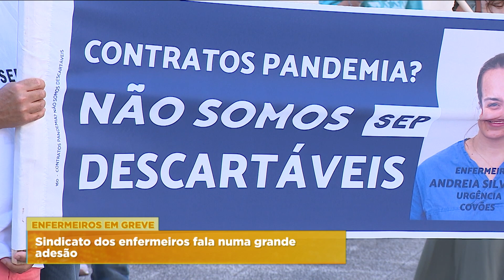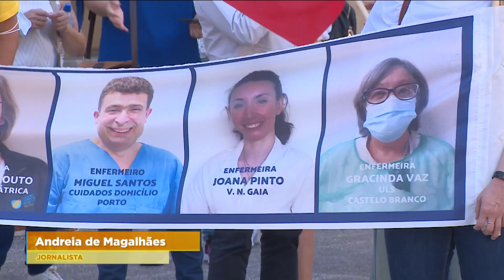ENFERMEIROS DA ARSLVT EM GREVE